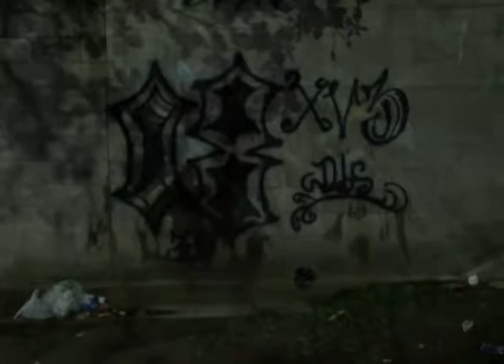CN: Ataque a agente policial en Monserrat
Un agente de la PNC fue atacado por varios delincuentes mientras éste visitaba a su familia en el centro urbano Monserrat de San Salvador. El resultado del ataque dejó un delincuente muerto.